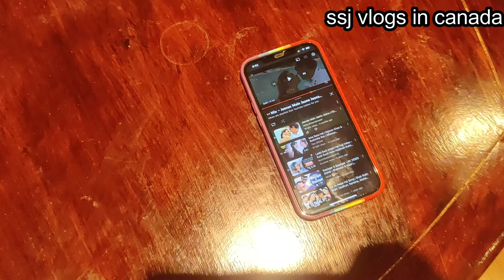aaj job se nikal diya 🥺 | wife ko diya surprise canada vlogs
inspirational
gursahib singh
canada couple
kanda vlog
sandy talks canada
Gulati family
keerat and feanshu

in this channel content
daily vlogs in canada
canada immigration question
india to Canada journey
bagpacl luggage for canada
cheapest flight
air Canada
emirate flight
how to find accommodation canada
shopping in canada
Presto card
sim connection canada
document required for study visa
spouse visa canada document
india to canada emotional video 2022
 india to canada flight
 canada airport immigration question for students 2022
 canada airport immigration 2022
india to canada direct flight
 india to canada direct flight 2022
 rt pcr delhi terminal 3
 delhi airport terminal 3 arrival
 delhi airport rtpcr
rt-pcr test at delhi airport for canada
air canada direct flight
 india to canada
 india to canada 2022
 immigration question in canada
india to canada emotional video .